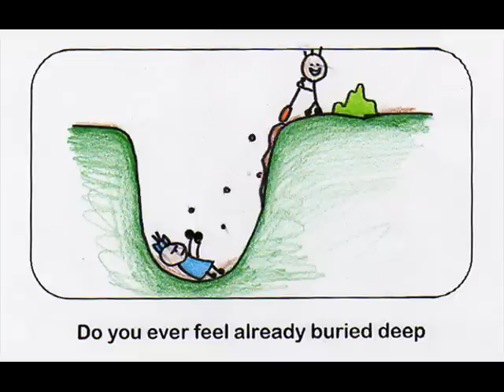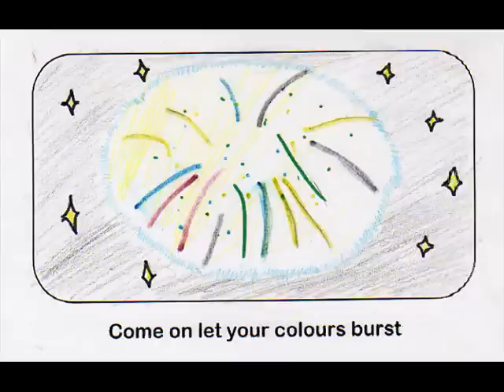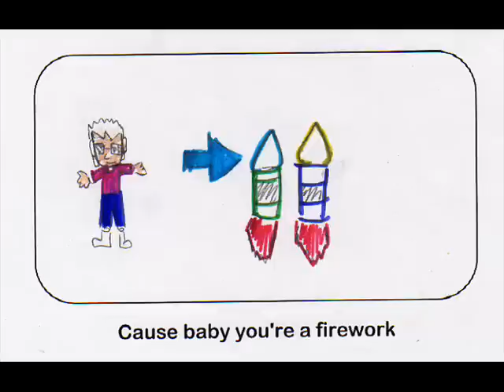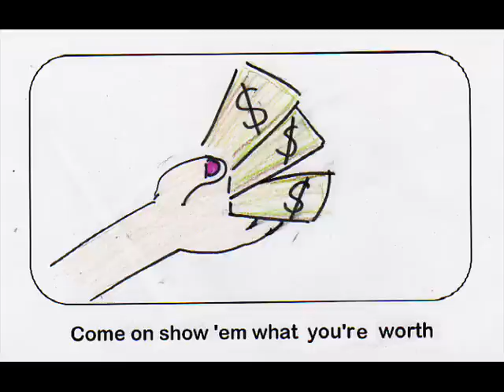Doodle Video: Firework by Katy Perry